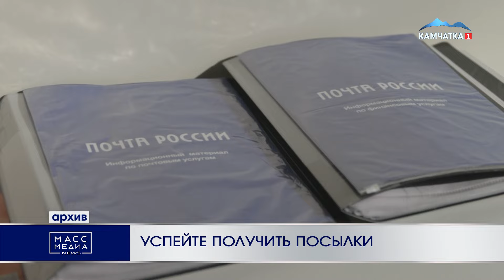УСПЕЙТЕ ПОЛУЧИТЬ ПОСЫЛКИ | Новости Камчатки | Масс Медиа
Отделения Почты России на Камчатке изменят график работы из-за Дня защитника Отечества.